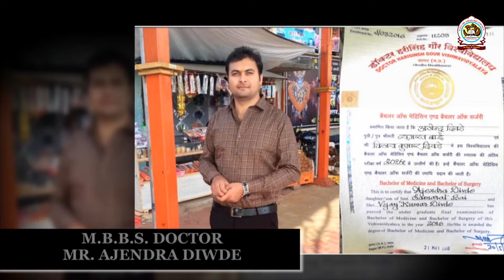Short Documentary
Sant Sri Asharamji Gurukul Hr. Sec. School Chhindwara is one of the leading CBSE School. Spread over 22acre campus provides a well suited environment for overall development of child fullfilling needs of Quality Education, Healthy Living, Strong Mental and Emotional Health with Spiritual Discourse. Establiished in 1997 Gurukul is serving the society from last 25 years with motto "उत्तम शिक्षा, उत्तम संस्कार " have excellent academic and cultural record. Gurukul alumnus are driving various domains of society towards upliftment and growth.The popularity can be understood as here now that school educates students from more than 22 states along with Nepal.